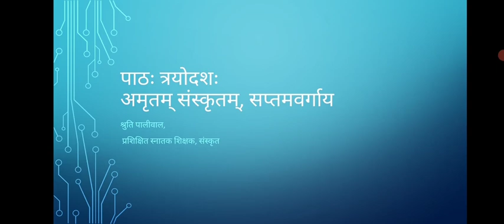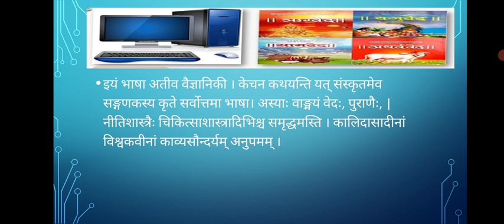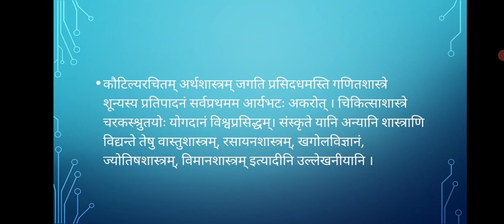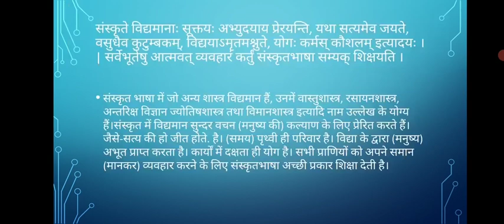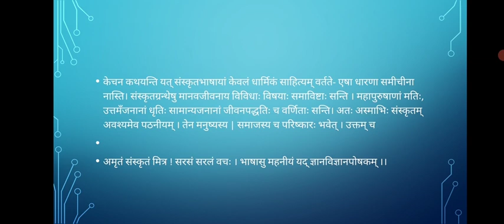श्रुति पालीवाल, संस्कृत, कक्षा- सप्तम् , विषय: संस्कृत, पाठः त्रयोदशः, शीर्षकः अमृतम् संस्कृतम्